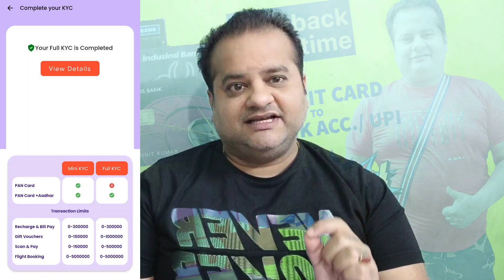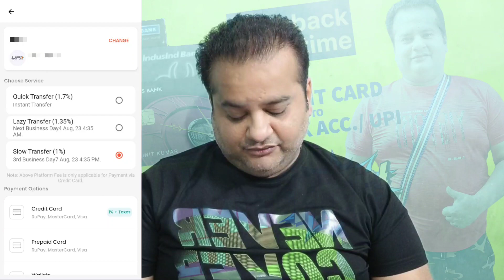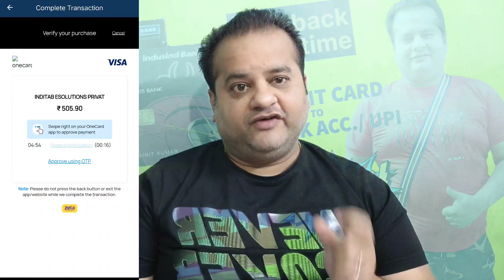Credit Card To Bank Account Money Transfer Free 🔥 New Trick | Earn Unlimited Cashback | Easemydeal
Use Refer Code : P6SS5K

credit card to bank account money transfer credit card to bank transfer free
cc to bank transfer free
bharatnxt credit card to bank
credit card to bank
prepaid card to bank
kiwi credit card
snapay money transfer
credit card bill payment cashback offer
vineet sureka
credit card
bank account
money transfer
free